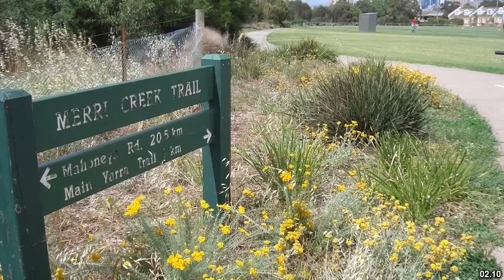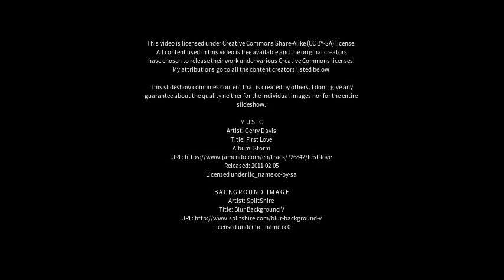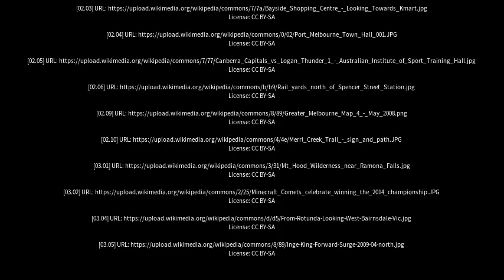Best places to visit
Best places to visit - Dandenong North (Australia) Best places to visit - Slideshows from all over the world - City trips, nature pictures, etc.